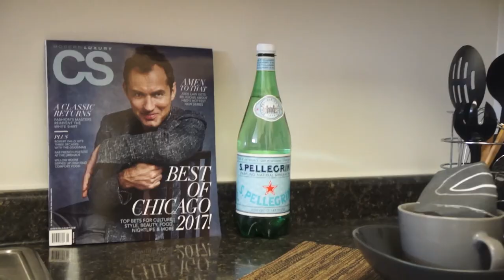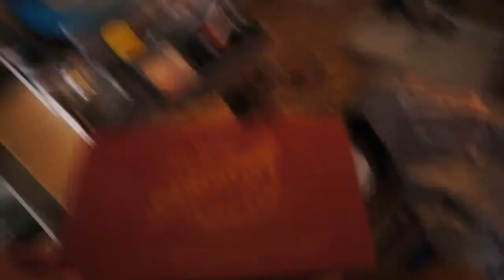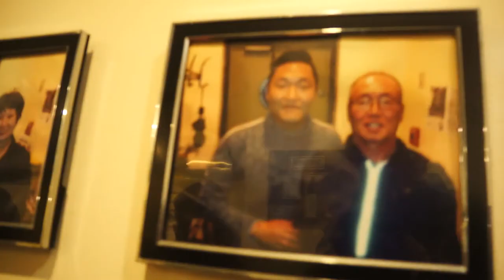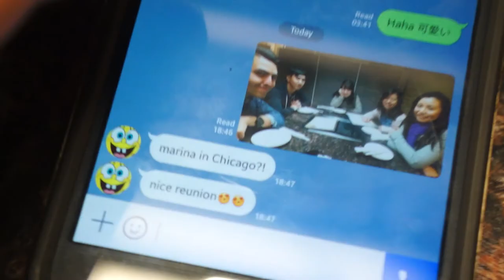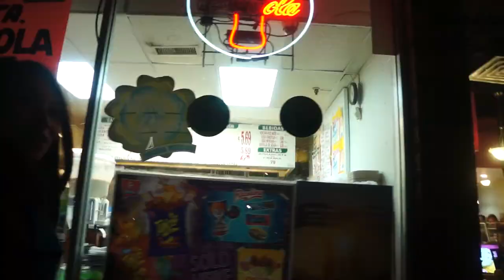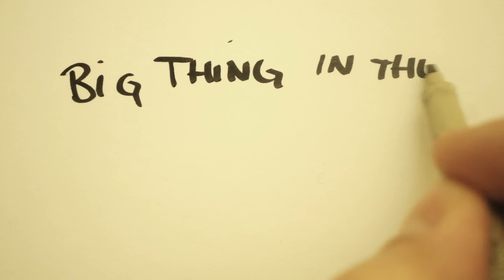PSY WAS HERE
New Daily Vlog! No. 28 - I'm still catching up on uploads, thanks for being patient! :)